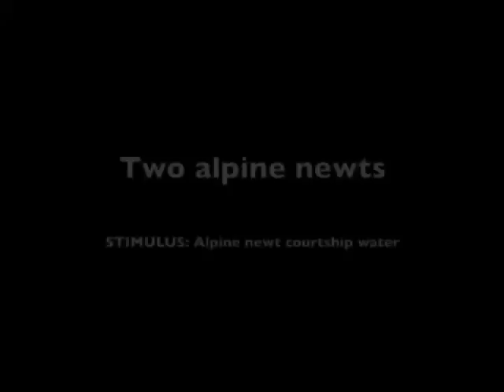Two Female Newts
Two-female experiments (intraspecific).

Citation: Treer D, Van Bocxlaer I, Matthijs S, Du Four D, Janssenswillen S, et al. (2013) Love Is Blind: Indiscriminate Female Mating Responses to Male Courtship Pheromones in Newts (Salamandridae). PLoS ONE 8(2): e56538. doi:10.1371/journal.pone.0056538